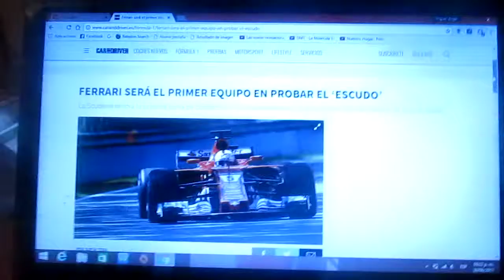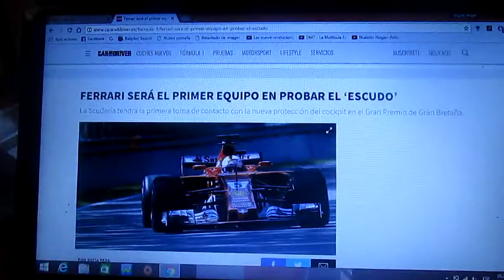Ferrari será el primer equipo en probar el "escudo"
La escuadra italiana de Maranello Ferrari probará por primera vez la nueva protección del cockpit desarrollada por la Fia en el próximo Gp de Gran Bretaña